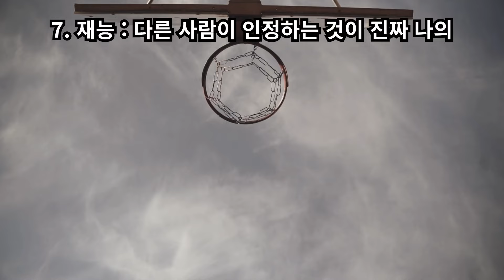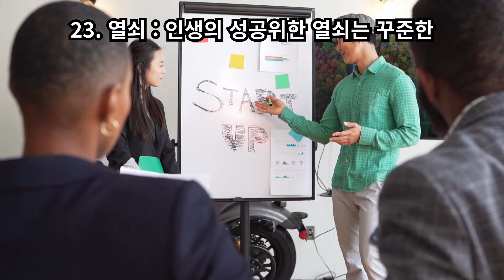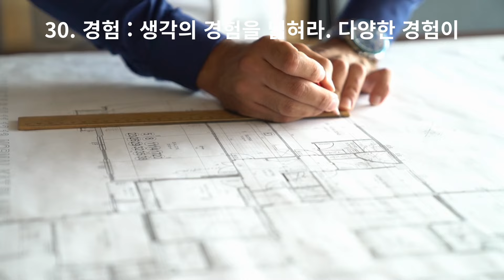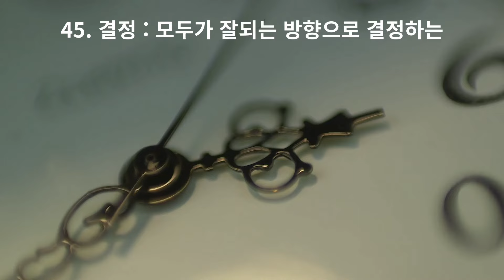복(福)을 불러오는 48가지 황금단어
1. 열정 - 집중력으로 쏟아 붓는 단순함의 에너지가 바로 열정이다.
2. 성공 - 성공하려면 남이 가지 않은 길로 최선다해 노력하라.
3. 최선 - 최선을 다한 노력이 성공으로 가는 지름길이다
4. 도전 - 도전이란 상식을 능가하는 고차원적 행동이다.
5. 가치 - 당당하게 살고 싶다면 자신의 가치를 높여라.
6. 완벽 - 완벽의 함정에 빠지지 말고  모든 다양성을 인정하라
7. 재능 - 다른 사람이 인정하는 것이 진짜 나의 재능이다.
8. 경쟁 - 창의적인 삶에는 경쟁이 없다.
9. 행복 - 마음에서 우러나오는 행복한 사람이 똑똑한 사람이다.
10. 유행 - 유행에 신경 쓰지 않는 사람이 유행을 창조하고 리드한다.
11. 용기 - 단 3%의 결단력이 우리에게 용기를 성장시킨다
12. 신뢰 - 신뢰를 쌓는 것이 인생을 성공적으로 이끌어 준다
13. 행운 - 진정한 행운은 준비된 자에게 찾아오는 선물이다.
14. 가족 - 가화만사성이 가정과 사회 모두를 위하는 길이다
15. 감사 - 인생 성공을 만드는 에너지는 내 마음 속의 감사다.
16. 기회 - 기회는 준비된 사람이 만드는 것이다.
17. 처음 - 초발심의 소중함 처음으로 돌아가라. 그것이 지름길이다.
18. 유혹 - 유혹의 가장 큰 무기는 진정성이다.
19. 변화 - 발전지향적 변화는 또 다른 변화를 낳는다.
20. 승리 - 작은 승리가 큰 꿈을 이룬다.
21. 목표 - 우직하게 꾸준한 실천력이 목표를 성공적으로 이루게 한다
22. 선택 - 자기파괴를 선택하지 말고, 자기실현을 단호하게 선택하라.
23. 열쇠 - 인생의 성공위한 열쇠는 꾸준한 노력만이 정답이다
24. 콤플렉스 - 내게 부족한 것이 아닌  나를 채워가는 것.
25. 스트레스 - 긍정적 스트레스를 즐기자.
26. 아이디어 - 엉뚱하게 시작해서 현실적으로 진화하는 것이다.
27. 오늘 - 오늘이 바로 내 인생이다.
28. 관계 - 서로상생 서로존중의 관계가 성공적  관계이다
29. 지혜 - 어제까지의 지식은 쓰레기다.  그걸 판별할 지혜가 필요하다.
30. 경험 - 생각의 경험을 넓혀라. 다양한 경험이 성공으로 이끈다
31. 긍정 - 긍정으로 나를 채우자.
32. 꿈 - 소중한 내 인생은 내 꿈으로 이루어진다.
33. 칭찬 - 고래도 춤추게 하는 칭찬은  능력을 최고치로 올려 준다
34. 사랑 - 가슴에서 우러나오는 것자신 그릇만큼의 사랑이 존재한다.
35. 웃음 - 즐거울 때만 웃지 말고, 웃어서 즐겁게 만들어 보라.
36. 부자 - 부자는 가치 있는 유무형자산을  많이 확보한 사람이다.
37. 봉사 - 봉사를 배워라. 봉사만이 당신을 리더로 키운다.
38. 돈 - 사람을 만나야 돈이 함께  굴러 들어온다.
39. 게으름 - 인생의 소중함을 아는 사람은 게으를 수 없다.
40. 시간 - 시간은 돈이 아니다. 그 이상이다.
41. 느림 - 빨리 뛸 때 보이지 못했던 것이 천천히 걸을 때 보인다.
42. 배움 - 삶에서 보고 듣고 느끼는 모든 것이 배움이고 인생공부이다
43. 고객 - 진정한 고객 만족은 고객을 감동적 리드하는 것이다.
44. 실천 - 결국 모든 것은 행동으로 얻어진다.
45. 결정 - 모두가 잘되는 방향으로 결정하는 것이 정답이다
46. 창조 - 자신의 인생을 살아가는  최선의 길이 창조다.
47. 습관 - 생각의 습관이 내 인생을 결정한다.
48. 설득 - 상대의 마음을 얻어야 한다. 상대위한 방법은 설득할 수 있다.